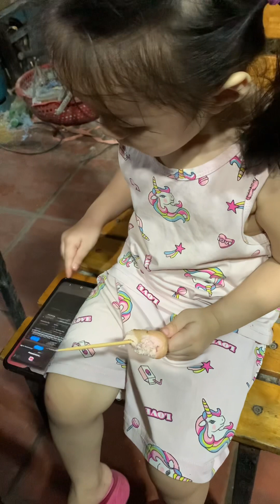ngày 4 tháng 11, 2023